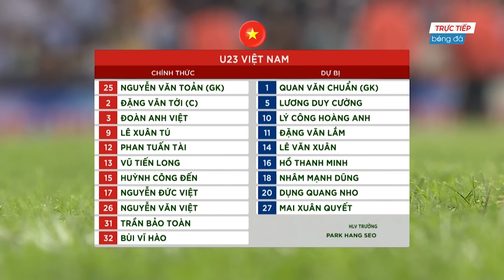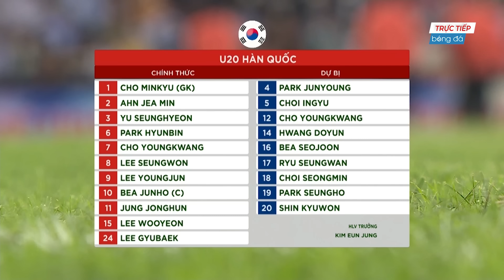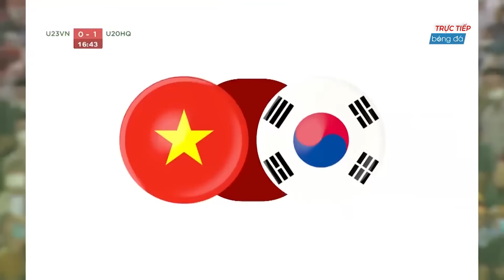🟣VIỆT NAM - HÀN QUỐC | MÀN GIAO HỮU THỬ ĐỘI HÌNH MẠNH NHẤT CỦA ĐTVN